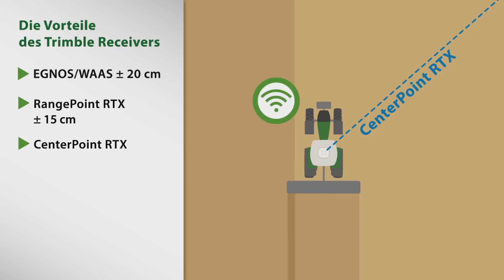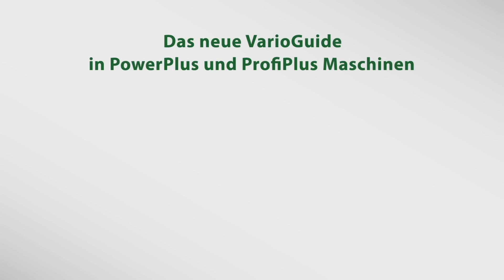Die neue Spurführung Fendt VarioGuide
Signalstörung bei der Spurführung? Entscheiden Sie sich für ideale Empfangsbedingungen mit dem passenden Korrekturdienst. Mit der neuen Version von Fendt VarioGuide stehen die GNSS-Empfänger NovAtel® oder Trimble® zur Auswahl – und damit eine Vielzahl an Korrektursignalen.